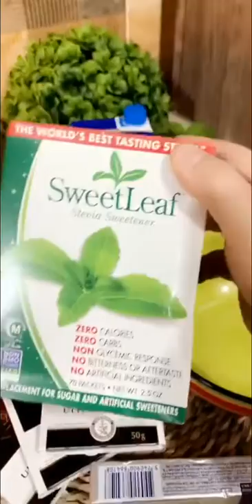ترافل شوكلت للكيتو دايت